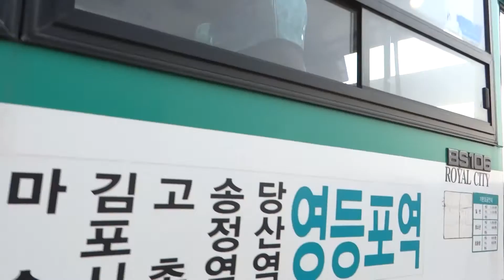[Autowini.com] Korean used Bus - Daewoo BS106 (WooriBus-031)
Search now the construction equipments on Autowini.com!

Best Regards,